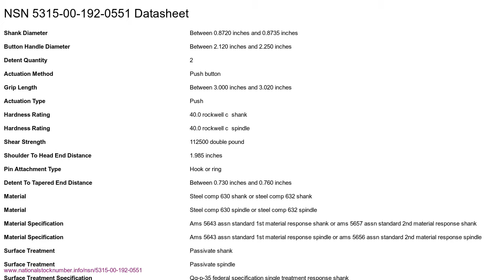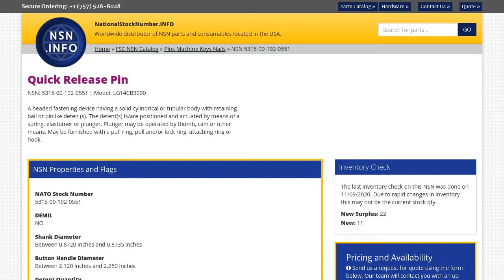NSN 5315-00-192-0551 Quick Release Pin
NSN: 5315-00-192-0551 a Quick Release Pin. Part Number: LG14CB3000. This product can be located in our Pins Machine Keys Nails section on our